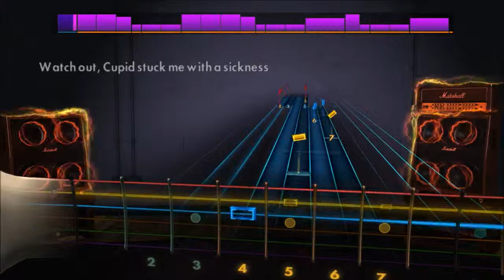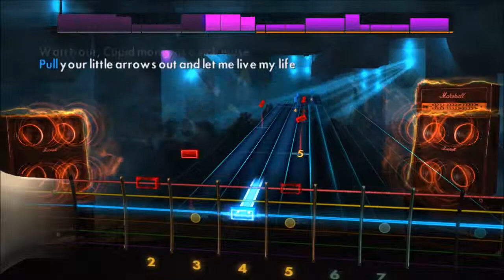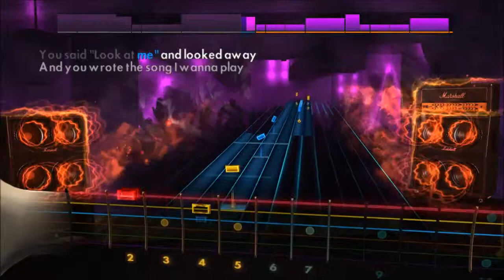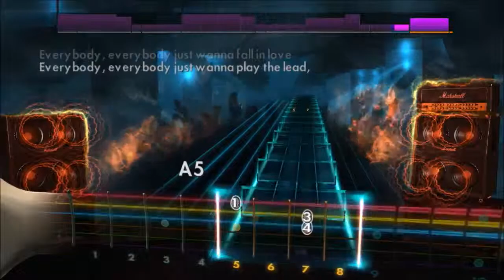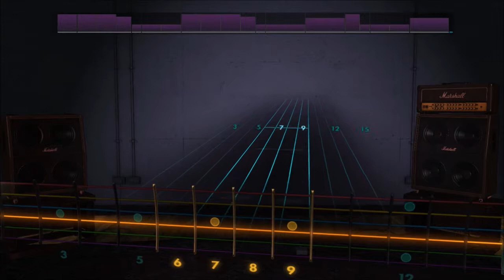Rocksmith 2014 // Metric - Sick Muse